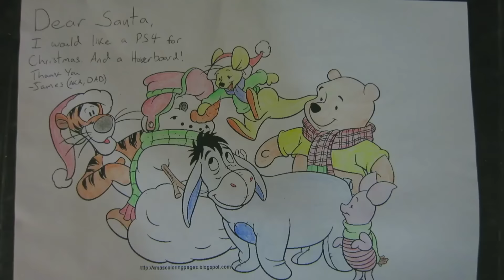SANTA CAUGHT ON CAMERA!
Baby Chick meets santa and asks him for a Unicorn and a Pony! What everyone is asking for the Christmas of 2015.

James Chick
1204 SE Water Ave
Portland, OR 97214